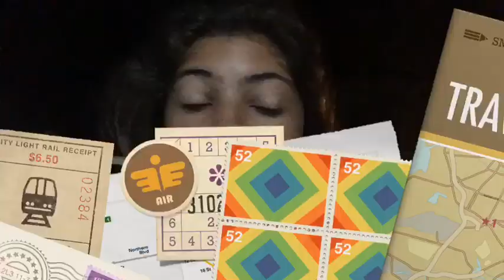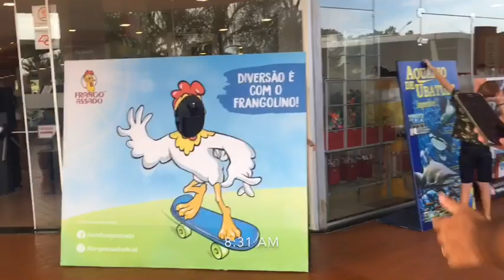VLOG-voltando da praia|Sarah Acedo Bianchi